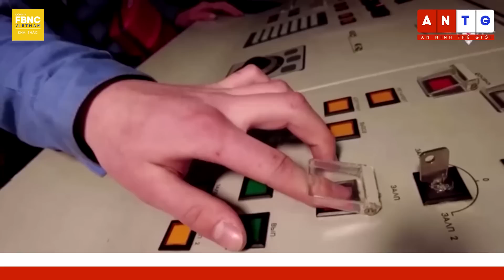Toàn cảnh xung đột Nga Ukraine 6/3 | Cập nhật tình hình Đông Âu | FBNC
Toàn cảnh xung đột Nga Ukraine 6/3 | Cập nhật tình hình Đông Âu
KHI BIÊN GIỚI NGA-BELARUS-UKRAINE CĂNG THẲNG, MOSCOW PHÁO KÍCH DỮ DỘI VÀO KHU VỰC MIỀN BẮC
NHIỆM VỤ CỦA CẢNH SÁT THIÊN THẦN TRẮNG, THIÊN THẦN ĐEN TẠI “ĐỊA NGỤC” BAKHMUT
TÌNH BÁO ANH: UKRAINE ĐANG TĂNG CƯỜNG LỰC LƯỢNG TINH NHUỆ TẠI BAKHMUT
NGA DỒN DẬP ĐÁNH 2 NGÔI LÀNG SÁT BAKHMUT, CHUẨN BỊ KHÉP VÒNG VÂY THÀNH PHỐ
DẤU HIỆU NGA SẮP ĐẦU HÀNG Ở MIỀN NAM UKRAINE?
NGA HÉ LỘ LOẠI UAV SỬ DỤNG CÔNG NGHỆ CAO, RẤT KHÓ BỊ UKRAINE BẮN HẠ
CÁCH UKRAINE GIĂNG “BẪY TỬ THẦN”, TUYÊN BỐ HỦY DIỆT 130 XE TĂNG NGA
NGA TRIỂN KHAI THÊM  TÊN LỬA KALIBR TRỰC CHIẾN ĐẾN BIỂN ĐEN
ÔNG MEDVEDEV: NHÀ MÁY SẢN XUẤT XE TĂNG ĐỨC Ở UKRAINE SẼ LÀ MỤC TIÊU TẤN CÔNG TÊN LỬA CỦA NGA
ĐẠI SỨ UKRAINE: ANH SẼ CUNG CẤP GẤP ĐÔI SỐ XE TĂNG ĐÃ CAM KẾT CHO KIEV
THỦ TƯỚNG LATVIA: VIỆC CHUYỂN GIAO CHIẾN ĐẤU CƠ CHO UKRAINE “CHỈ LÀ VẤN ĐỀ THỜI GIAN”
TÌNH BÁO UKRAINE: TRẬN CHIẾN QUYẾT ĐỊNH CUỐI CÙNG SẼ DIỄN RA VÀO MÙA XUÂN
MỸ, ĐỨC CAM KẾT ỦNG HỘ UKRAINE; BÀN CÁCH ỨNG PHÓ NẾU TRUNG QUỐC CẤP VŨ KHÍ CHO NGA
TỔNG THỐNG UKRAINE MUỐN BẮT ĐẦU ĐÀM PHÁN GIA NHẬP EU TRONG NĂM NAY
ĐỀ XUẤT EU CHUYỂN SANG MÔ HÌNH KINH TẾ THỜI CHIẾN ĐỂ ĐÁP ỨNG NHU CẦU QUỐC PHÒNG

FBNC
ĐỒNG TIỀN THÔNG MINH - CUỘC SỐNG THÔNG MINH